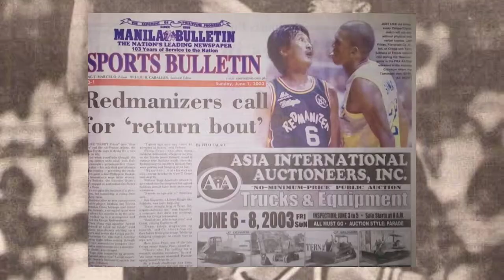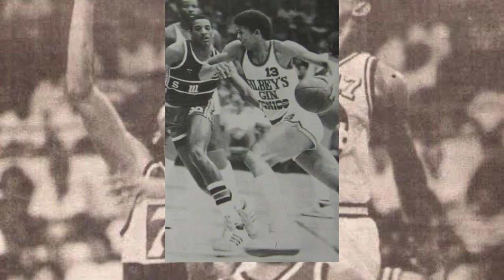PBA LEGEND ANTERO "TERRY" SALDAÑA NAMA-ALAM NA DAHIL SA SAKIT NA LINGERING KIDNEY AILMENT.